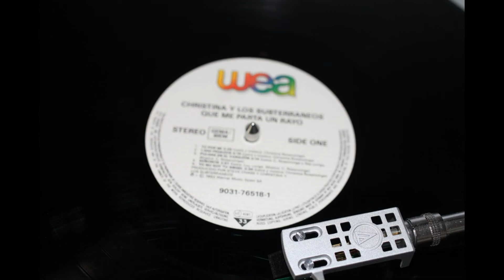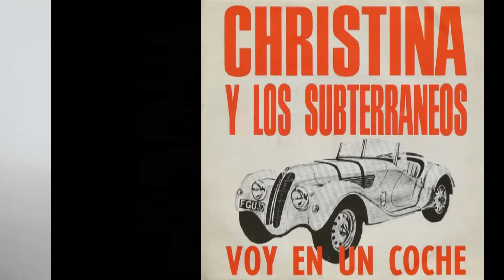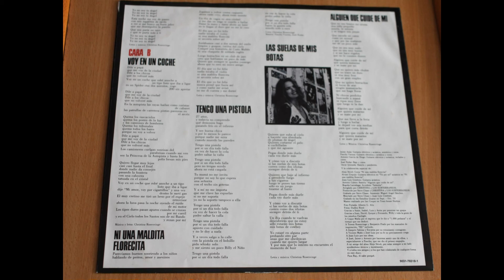Christina y los subterraneos .- Voy en un coche. (1992. Vinilo)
Christina y los subterraneos
"Voy en un coche"
(1992. Lp. "Que me parta un rayo". Vinilo)
Christina y Los Subterráneos fue una banda española de música pop, liderada por Christina Rosenvinge, con otros músicos como Antonio Garcia de Diego. Hacían un pop naïf de influencia francófona que en parte se puede identificar con el twee pop anglosajón y a su vez es precursor del equivalente ibérico denominado Tonti pop.
 La banda se formó a principios de la década de 1990, después de que Christina abandonara el grupo Álex & Christina, para centrarse más en el sonido rock.